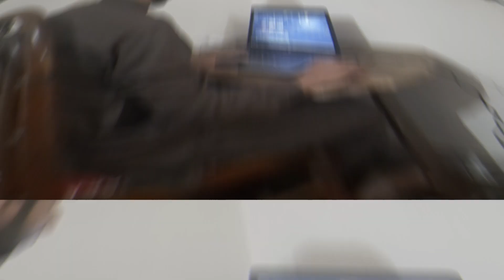My Routine in Ramzan | The First Day of Ramzan